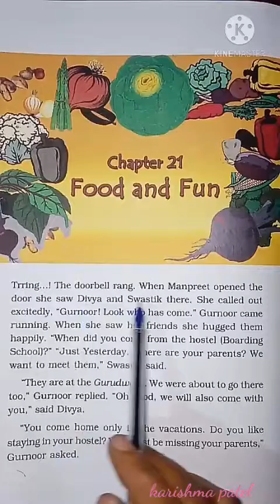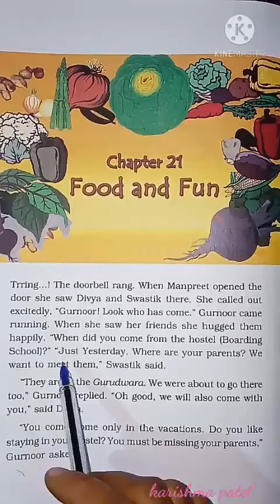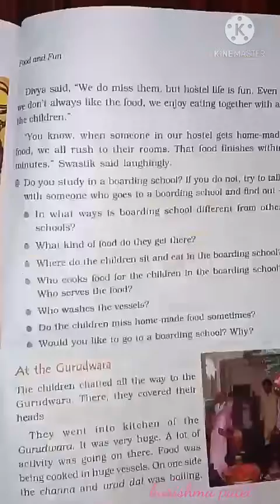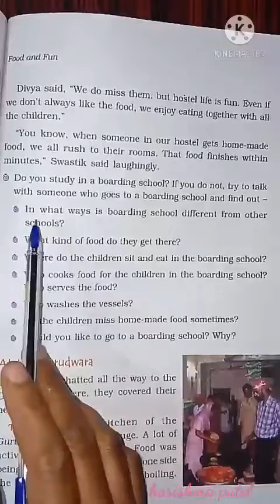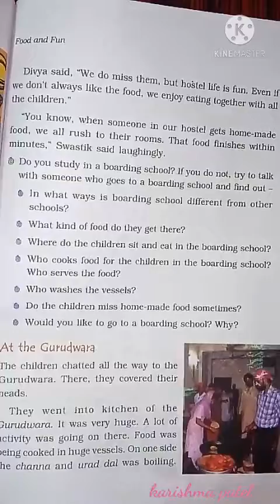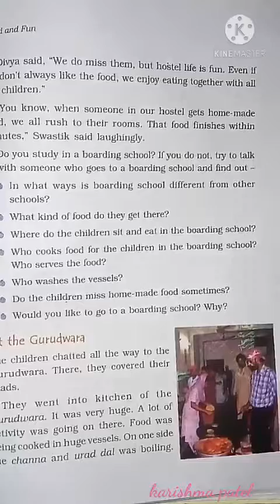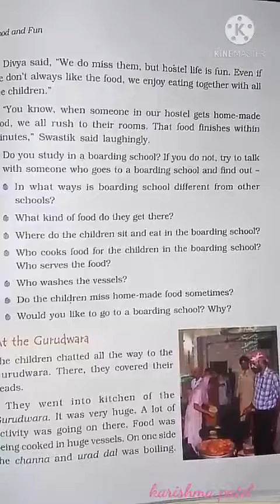std 4 sub : Evs ch - 21 part - 1 Eng med